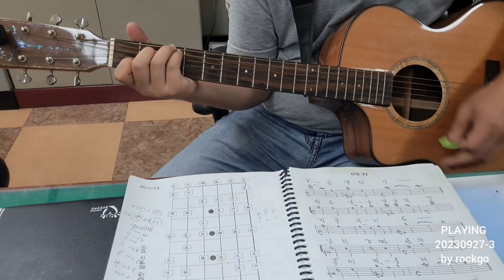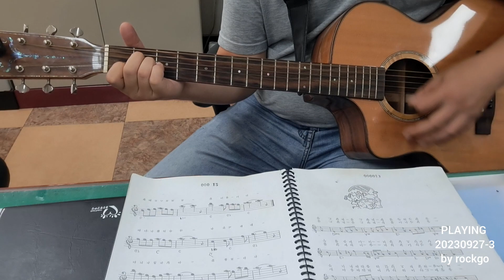PLAYING 20230927 일상3 by rockgo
(모터싸이클, 스링샷, 플레이, 라이프, 부시크레프트 등)
(드론 사망 ㅜ,.ㅜ)-지금 드론 영상은 과거 요약본입니다.